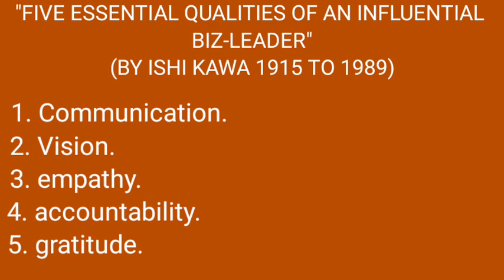"FIVE KEY FACTORS OF LEADERSHIP" (BY ISHIKAWA)